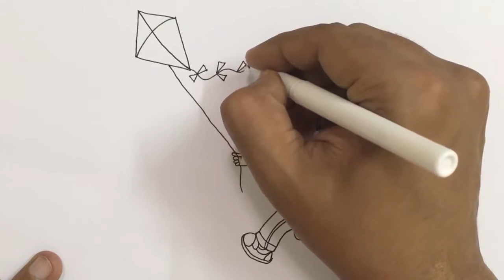How to draw a boy running and flying kite step by step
Teaching kids how to draw at an early age will give them a sense of accomplishment and will become an outlet for creativity and communication. It's easy--give it a go!